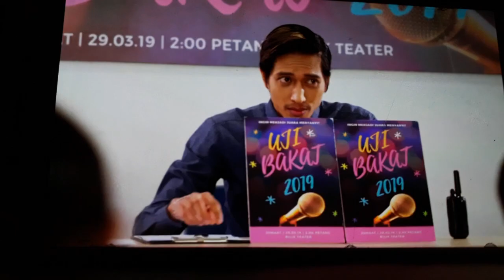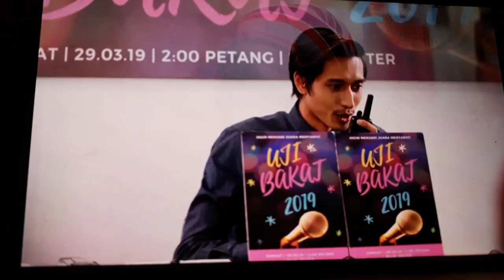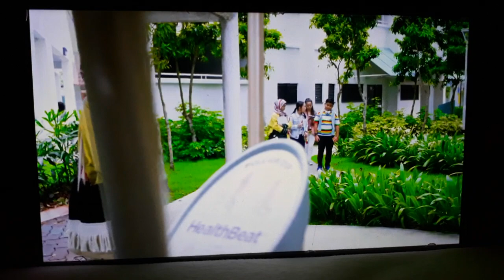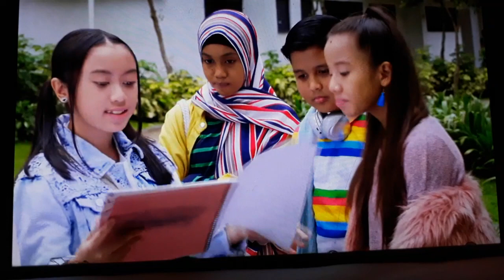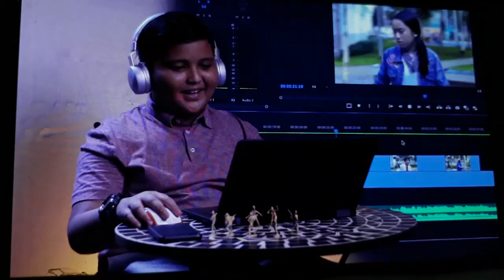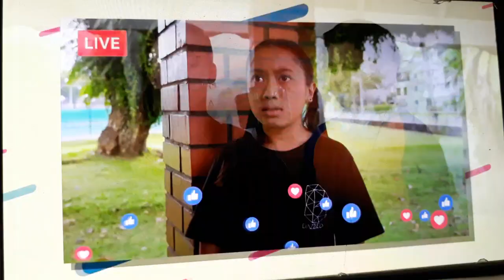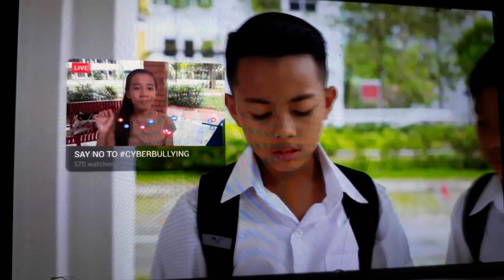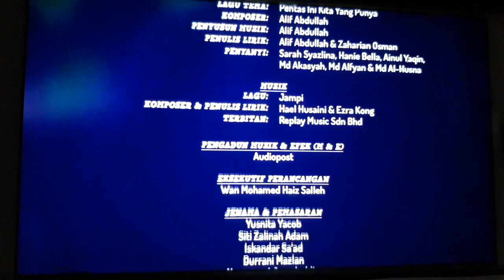Kelab jmj episode 1